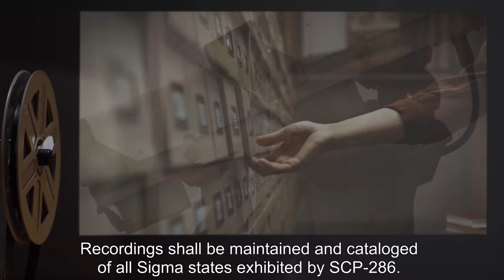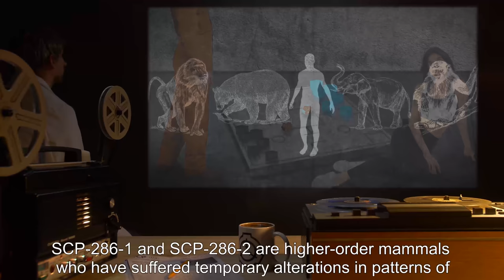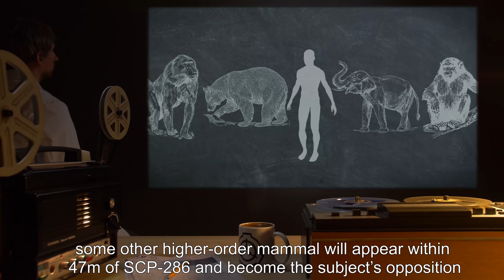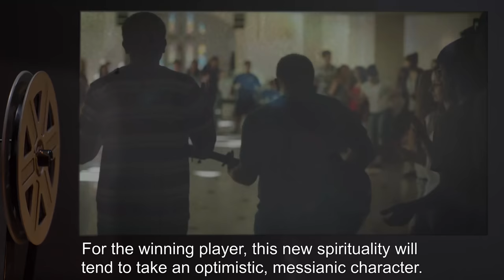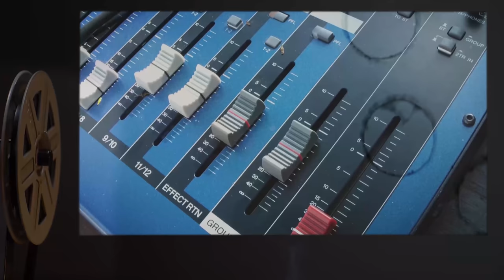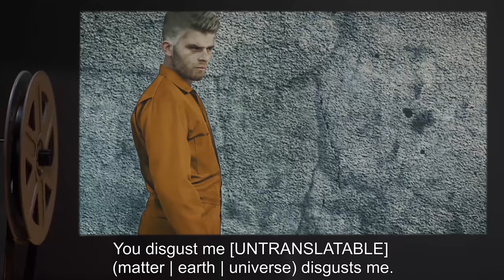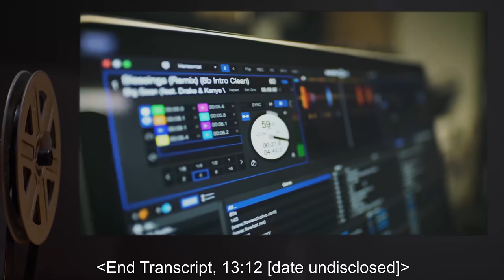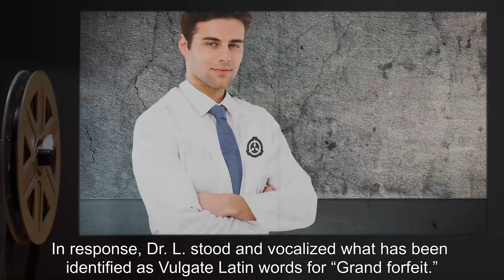SCP-286 | The Brothers' Game (SCP Orientation)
Today we will be studying Item number SCP-287: The Brothers' Game, Object class: Euclid.

SCP-286 is a carved stone game board, measuring 83cm on a side. It bears markings consistent with the Chinese game of Liubo. Based on artifacts found with SCP-286 during recovery, SCP-286 has been dated to at least the Shang Dynasty.

If any higher-order mammal touches SCP-286, it will initiate a Sigma state. A Sigma state is indicated by the appearance of 12 tokens on the surface of the game board. A Sigma state will also manifest SCP-286-1 and SCP-286-2 to play a game. SCP-286-1 and SCP-286-2 are higher-order mammals who have suffered temporary alterations in patterns of movement, cognition, behavior and vocalization.

The subject who initiated the Sigma state will become an instance of SCP-286-1 if they touched SCP-286 on an illuminated surface, or they will become an instance of SCP-286-2 if they touched SCP-286 on a surface that is in shadow.

When a Sigma state concludes, players cease being designated SCP-286-1 or SCP-286-2, and Game tokens, dice, and the subject's opposing player all vanish. All observed subjects have shown a marked increase in spirituality and interest in religious subjects after being exposed to SCP-286.

For the winning player, this new spirituality will tend to take an optimistic, messianic character. For the losing player, attitudes will tend toward the apocalyptic.

and released under Creative Commons Sharealike 3.0. Contributor: sandrewswann